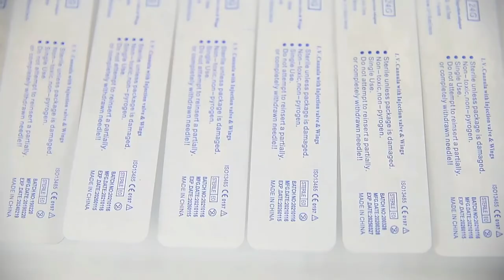What's the IV catheter with injection port？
IV catheter with injection port is placed inside a vein to provide venous access, in order to reinfuse next time after one infusion. Venous access allows sampling of blood, as well as administration of fluids, medications. With a soft cannula, the intravenous indwelling needle is operated easily, it can generally indwell for 3 days, reduce the patients’ suffering due to penetrating repeatedly, protect blood vessels and reduce the probability of phlebitis.